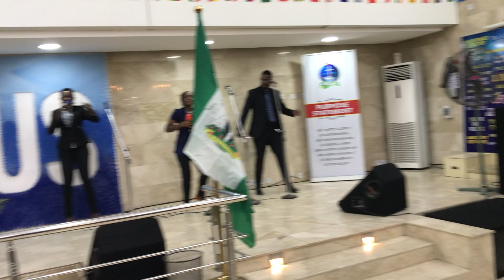Worship and Praise led by Monday Paulinus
As we step into the 3rd Month of the year, wouldn’t you rather enter with Praise and Worship in your heart?